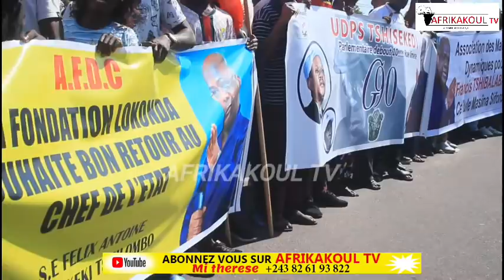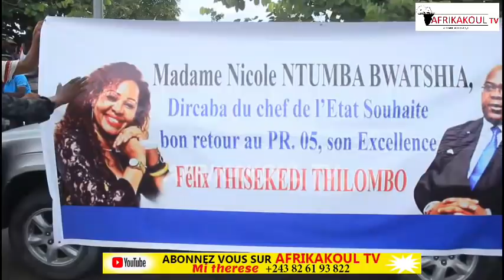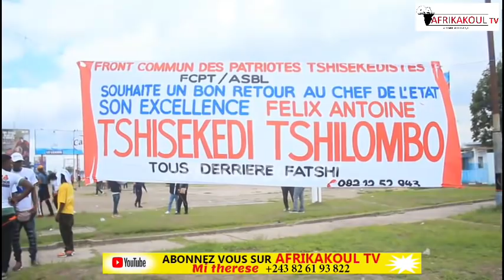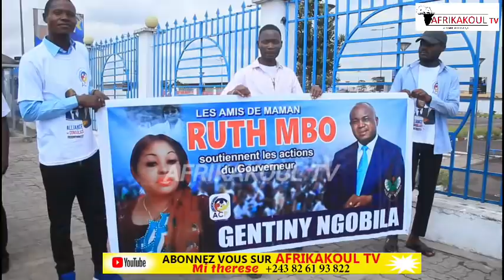🛑URGENT VOICI IMAGES CACHÉES INFILTRÉ RUANDAIS RETOUR FATHI BASE TRÈS VIGILANT MISSI0N ÉCHOUÉ E?